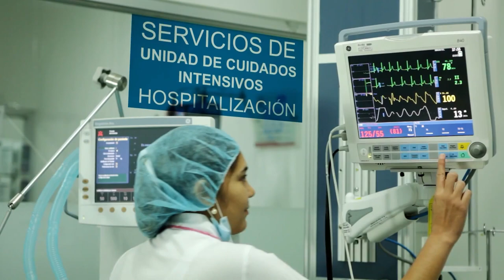CONSTRUCCIÓN DE UN HOTEL A ORILLA DEL RIO GUATAPURÍ AFECTARÍA EL ESPACIO PÚBLICO